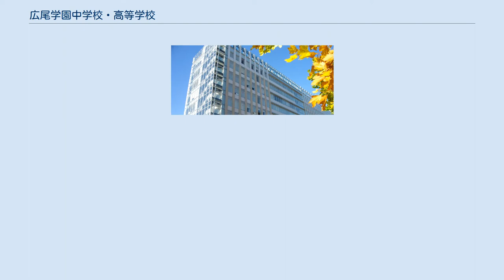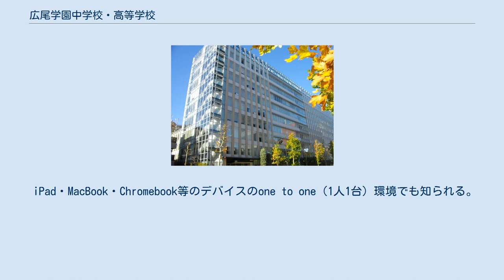広尾学園中学校・高等学校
広尾学園中学校・高等学校（ひろおがくえんちゅうがっこう・こうとうがっこう）は、東京都港区南麻布5丁目にある私立中学校・高等学校。
 中高一貫制の共学校であり、通称は「広学（ひろがく）」。
 開校以来2007年（平成19年）までは、「順心女子学園」という女子校であった。
設置・運営は、学校法人順心広尾学園。
 1918年（大正7年）に開校し、2021年（令和3年）現在は学校法人順心広尾学園が運営する中高一貫校。
教育方針は「自律と共生」である。
 校舎は東京メトロ日比谷線広尾駅から徒歩2分の外苑西通り沿いにあり、広尾の名前を冠しているものの、所在地は東京都渋谷区広尾ではなく、東京都港区南麻布である。
 校地が限られているためプールは存在せず、代わりに三階に、人工芝のグラウンド、室内の体育館と屋上のテニスコートがある。
 2003年（平成15年）には生徒数が400人台まで減少し、廃校の危機に瀕したことから学校改革を模索。
2007年（平成19年）に女子校から共学化。
 通常の改革では未来がないとの指摘を受け、2009年（平成21年）から各分野のプロを招いて生徒に学ばせるキャリア教育をスタート。
 2011年（平成23年）度に中央の校舎が、2012年（平成24年）10月には第三新校舎が完成。
その教育を受けた生徒が3年生になった2014年（平成26年）ごろから進学実績は飛躍的な向上を果たした。
 新改革後はインターナショナルコースがあり、帰国子女の受け入れを進めている。
かつてはひとクラス定員15名までだったが、2011年（平成23年）度から40名になった。
文部科学省から「スーパー・イングリッシュ・ランゲージ・ハイスクール」に指定され、積極的な英語教育を行っている。
校舎は9階建てで六本木ヒルズや真後に広尾ガーデンヒルズがある。
 ICT教育に力を入れており、2013年（平成25年）にはGoogleの日本のコンピューターサイエンス教育を支援するプロジェクト「コンピュータに親しもう」での第一採択校となった。
 iPad・MacBook・Chromebook等のデバイスのone to one（1人1台）環境でも知られる。
 順心女子学園高等学校に関するカテゴリ: 順心女子学園中学校に関するカテゴリ: